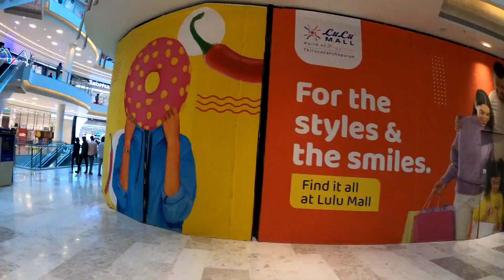ഞങ്ങൾ അങ്ങ് വാങ്ങി/ ഇനി അങ്ങോട്ട് ഒട്ടകം /Kannur To Trivandrum Lulu mall 1050km Ride Two days Trip